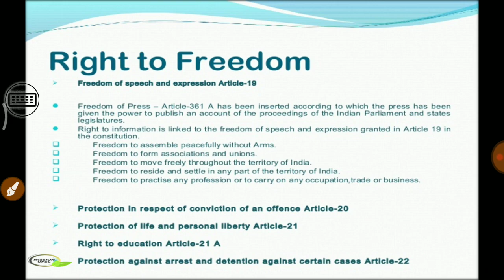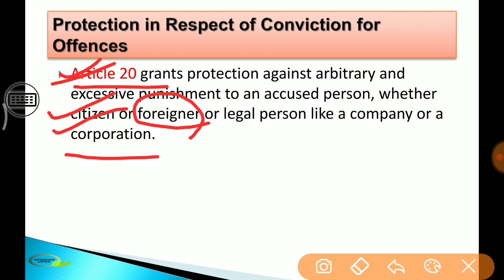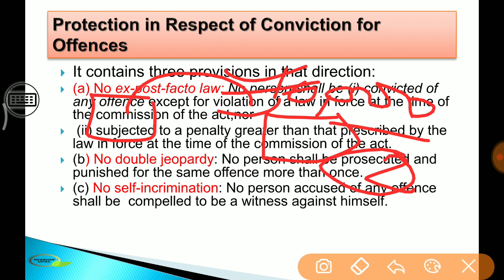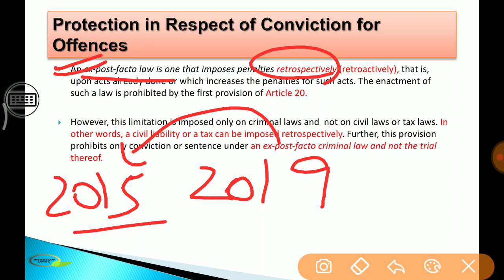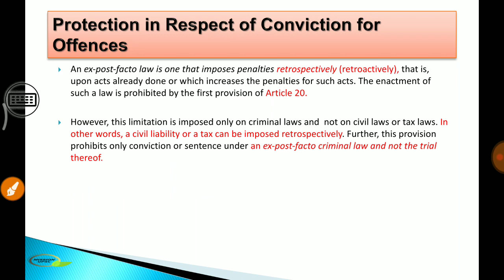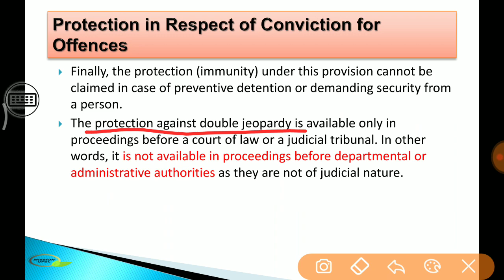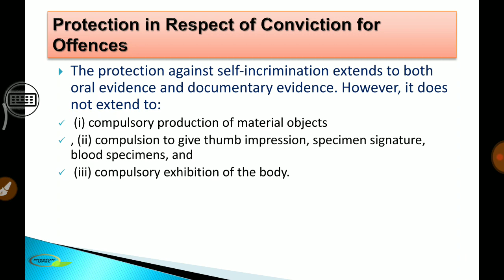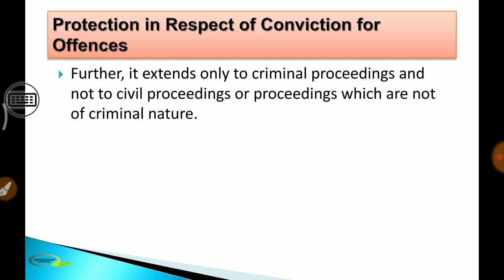ARTICLE 20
MISSION UPSC ||LBSNAA

“To succeed in your mission, you must have a single-minded devotion to your goal.”

PART I
Constitutional Framework
1. Historical Background
2. Making of the Constitution
3. Salient Features of the Constitution
4. Preamble of the Constitution
5. Union and its Territory
6. Citizenship
7. Fundamental Rights
8. Directive Principles of State Policy
9. Fundamental Duties
10. Amendment of the Constitution
11. Basic Structure of the Constitution
PART II
System of Government
12. Parliamentary System
13. Federal System
14. Centre–State Relations
15. Inter-State Relations
16. Emergency Provisions
PART III
Central Government
17. President
18. Vice-President
19. Prime Minister
20. Central Council of Ministers
21. Cabinet Committees
22. Parliament
23. Parliamentary Committees
24. Parliamentary Forums
25. Supreme Court
PART IV
State Government
26. Governor
27. Chief Minister
28. State Council of Ministers
29. State Legislature
30. High Court
31. Subordinate Courts
32. Special Status of Jammu & Kashmir
33. Special Provisions for Some States
PART V
Local Government
34. Panchayati Raj
35. Municipalities
PART VI
Union Territories and Special Areas
36. Union Territories
37. Scheduled and Tribal Areas
PART VII
Constitutional Bodies
38. Election Commission
39. Union Public Service Commission
40. State Public Service Commission
41. Finance Commission
42. National Commission for SCs
43. National Commission for STs
44. Special Officer for Linguistic Minorities
45. Comptroller and Auditor General of India
46. Attorney General of India
47. Advocate General of the State
PART VIII
Non-Constitutional Bodies
48. Planning Commission
49. National Development Council
50. National Human Rights Commission
51. State Human Rights Commission
52. Central Information Commission
53. State Information Commission
54. Central Vigilance Commission
55. Central Bureau of Investigation
56. Lokpal and Lokayuktas
PART IX
Other Constitutional Dimensions
57. Co-operative Societies
58. Official Language
59. Public Services
60. Tribunals
61. Rights and Liabilities of the Government
62. Authoritative Text of the Constitution in Hindi Language
63. Special Provisions Relating to Certain Classes
PART X
Political Dynamics
64. Political Parties
65. Elections
66. Electoral Reforms
67. Anti-Defection Law
68. Pressure Groups
69. National Integration
70. Foreign Policy
PART XI
71. National Commission to Review the Working of the Constitution